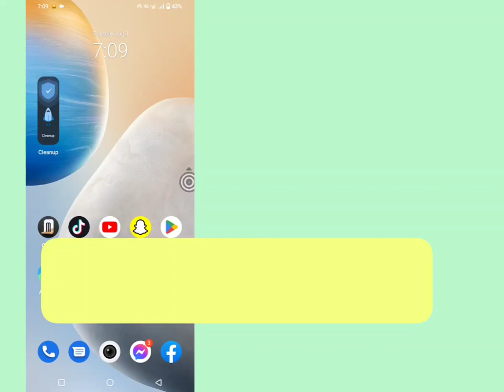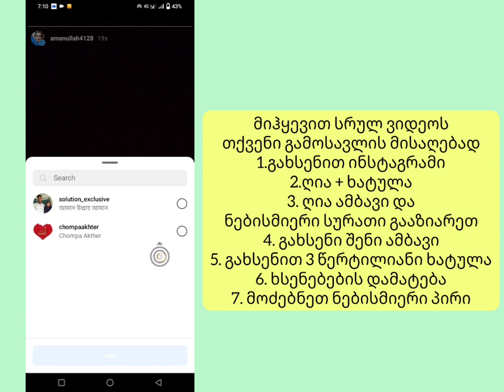როგორ აღვნიშნო ვინმე Instagram Story-ზე (2023). ახსენეთ ვინმე თქვენს Instagram Story-ში